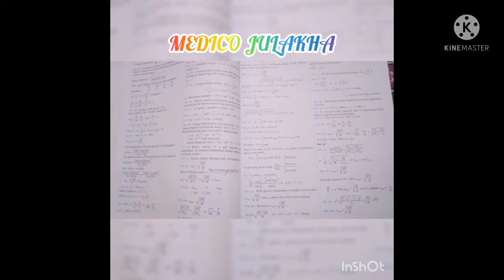study lover status💓💓ll best motivational video ❤️🌹